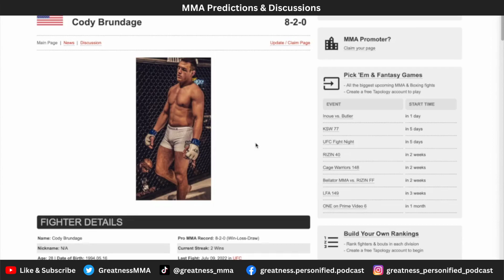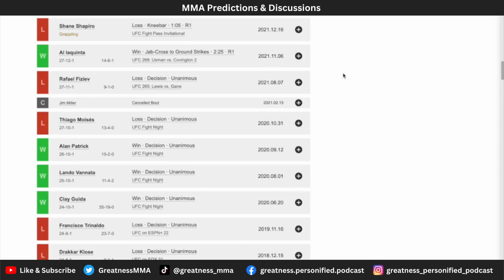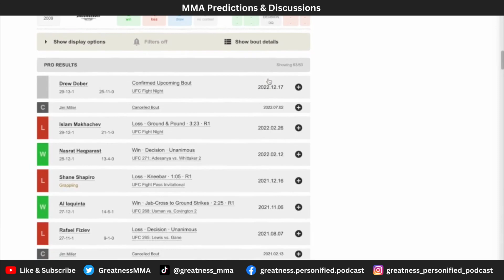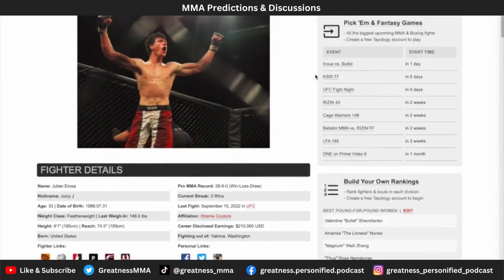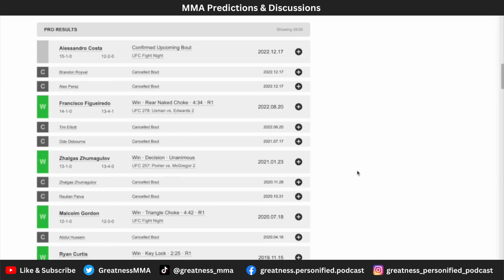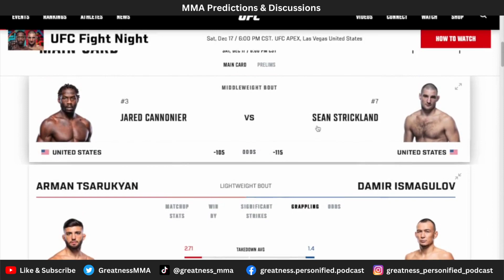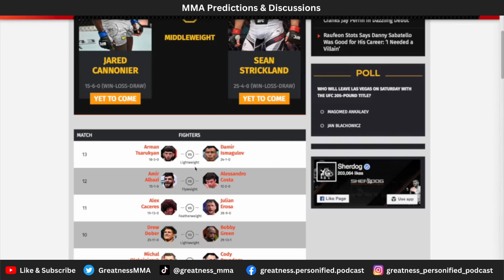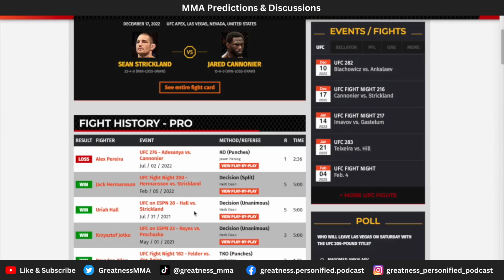UFC Fight Night - Jared Cannonier vs. Sean Strickland | Full Main Card Breakdown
Timestaps
0:00 Intro
0:48 Cody Brundage vs Michael Oleksiejczuk
7:03 Drew Dober vs Bobby Green
18:32 Alex Caceres vs Julian Erosa
26:33 Amir Albazi vs Alessandro Costa
33:20 Arman Tsarukyan vs Damir Ismagulov
43:46 Jared Cannonier vs Sean Strickland